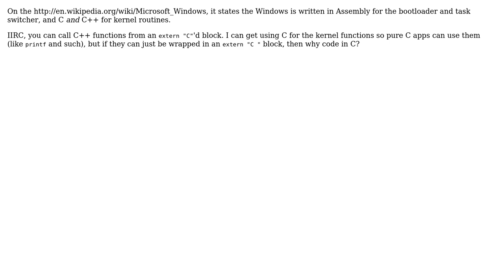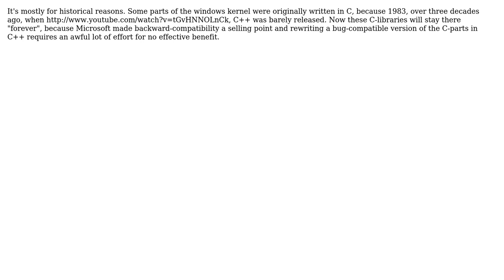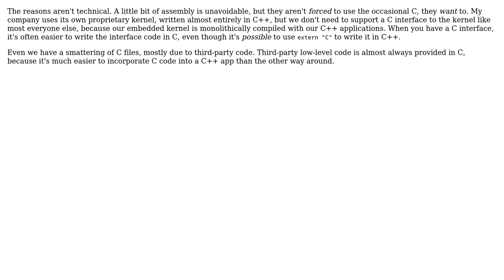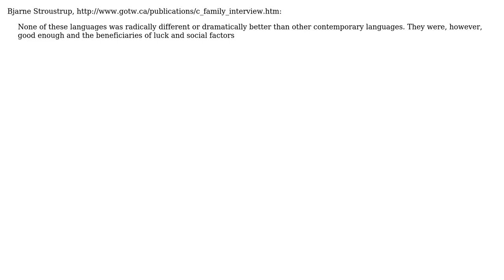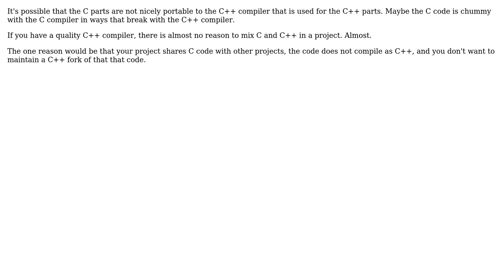Software Engineering: Why do operating systems do low level stuff in C and C++? Why not just C++?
With thanks & praise to God, and with thanks to the many people who have made this project possible! | Content (except music & images) licensed under CC BY-SA | Music | Images & others | With thanks to user wnoise user K.Steff user KeithS user Kaz user Karl Bielefeldt user James Anderson user hyde user gnat user david user Cole Tobin user back2dos user Andy and the Stack Exchange Network Trademarks are property of their respective owners. You are responsible for your own actions.